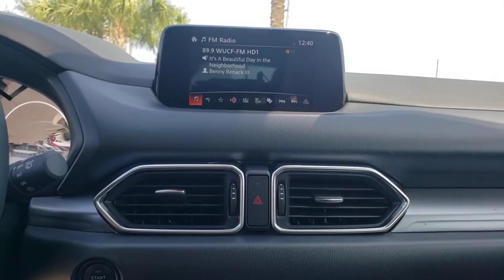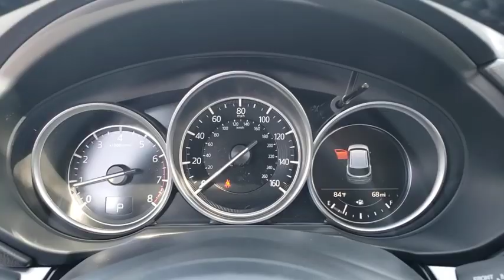2020 Mazda CX-5 Davenport, Clermont, Winter Garden, Orlando, Ocala, FL L0780793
Snowflake White Pearl New 2020 Mazda CX-5 available in Clermont, Florida at Headquarter Mazda. Servicing the Davenport, Winter Garden, Orlando, Ocala, FL area:

Headquarter Mazda
17500 FL-50

Low Financing and Leasing Available. Headquarter Mazda is honored to offer this outstanding 2020 Mazda CX-5 Sport in Snowflake White Pearl.br25/31 City/Highway MPGbrbrbrHeadquarter Mazda may be a brand-new dealership, but we come from a proven, family-friendly dealership background. We look forward to meeting you, showing you our inventory, and helping you drive off with a car youll love!